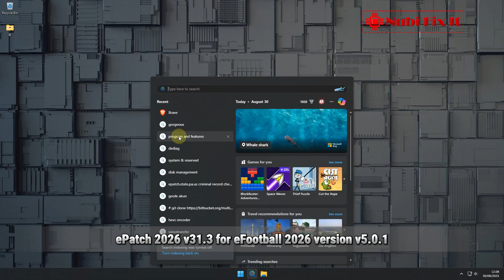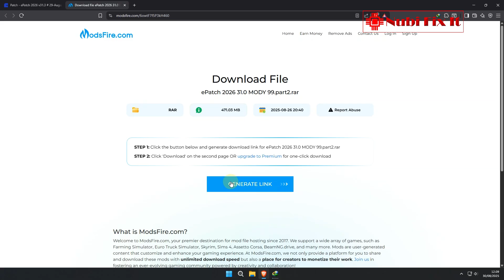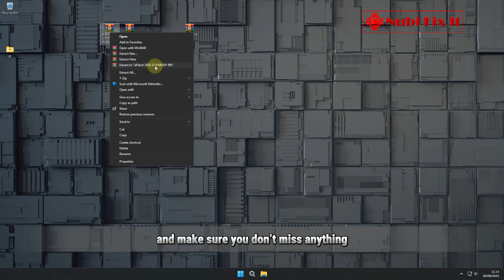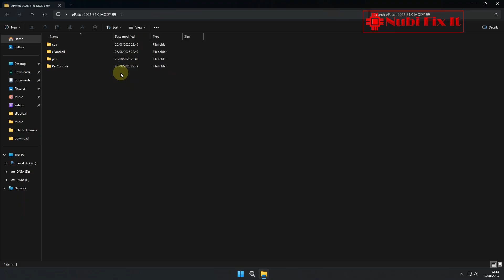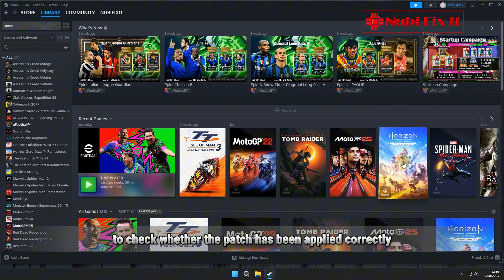ePatch 2026 v31.3 for eFootball 2026 v5.0.1 | Full Install & Update Tutorial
In this video, I’ll show you how to install and update ePatch 2026 v31.3 for eFootball 2026 v5.0.1 step by step.
This guide is useful for those who want the latest kits, transfers, and improvements with the newest version of eFootball.